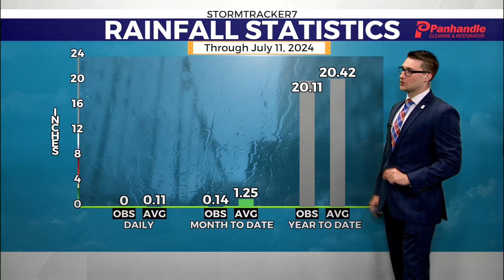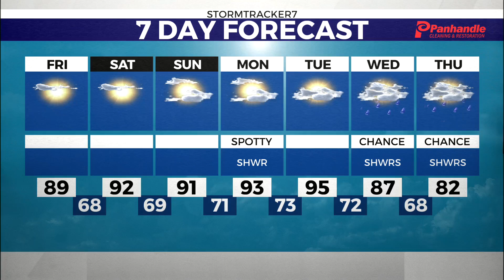It will be warming up into the weekend